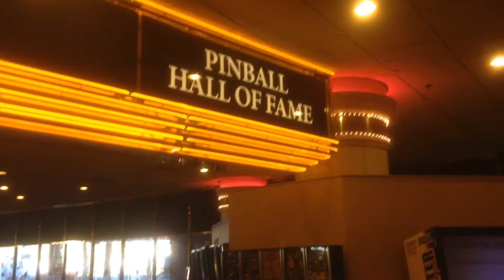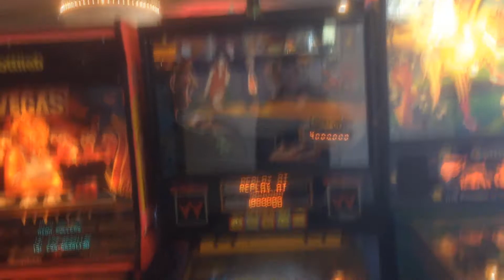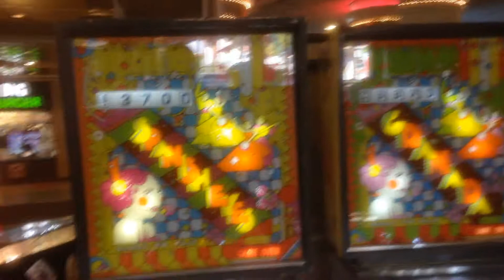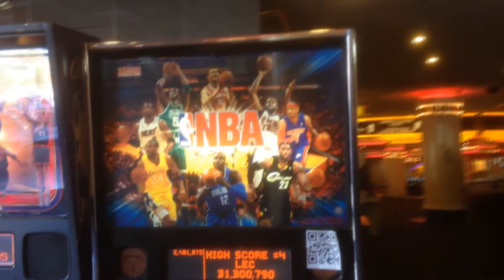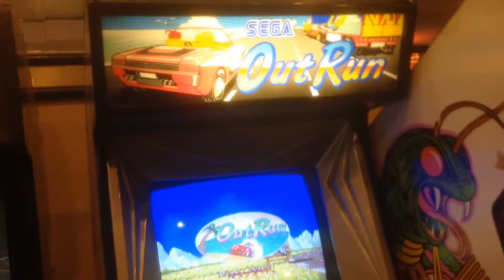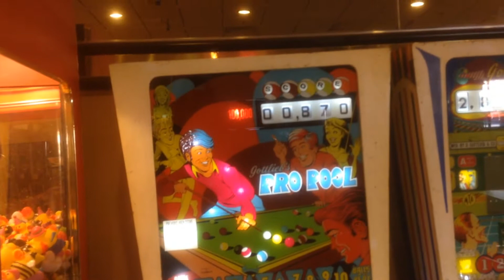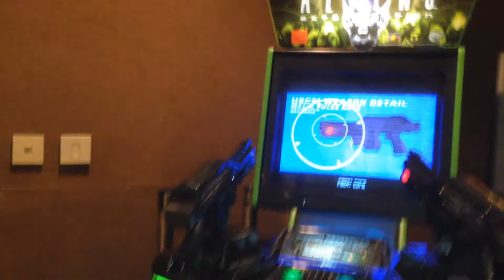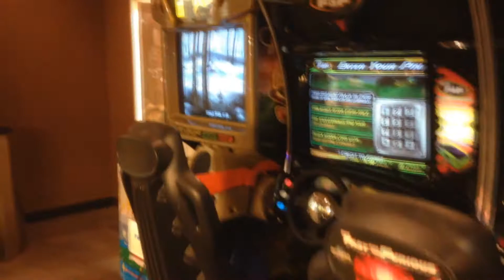Pinball Hall of Fame @ The Riviera Walkthrough Tour 2013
Here is a look at the "satellite location" of the Pinball Hall of Fame located on the main strip of Las Vegas in The Riviera Hotel. (Right across the street from Circus Circus in the food court)

This is pretty much a mini Pinball Hall of Fame with a different selection of games that you won't find at the main location on Tropicana. Best of not many folks seem to know about it and their open 24/7 so if you've got a pinball itch you can come whenever you like.

Also at the end you get a bonus video of the small game room inside Treasure Island. Which is pretty much what all arcades are becoming. Racing Game, Claw Game, Light Gun Shooter, Music Game, Fighting Game.